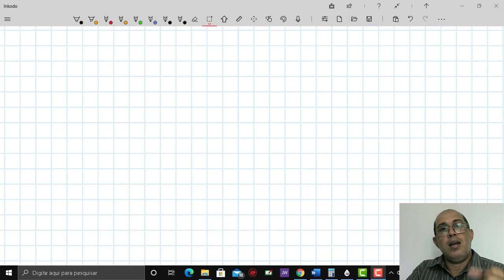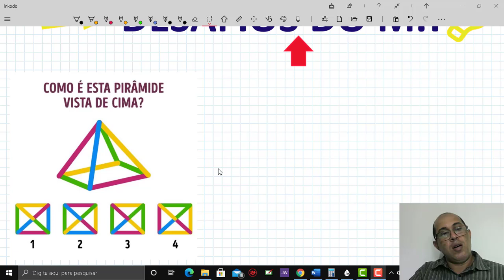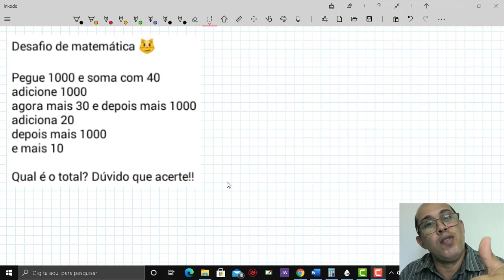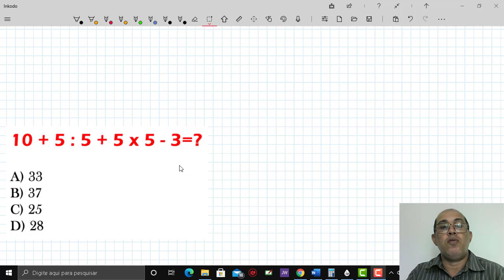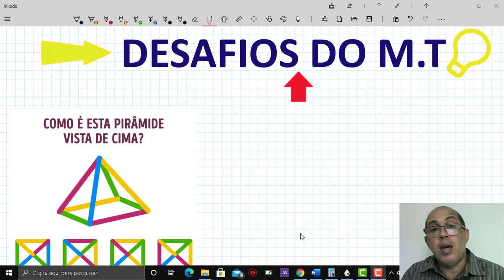4 Enigmas matemáticos que irão confundir até seus amigos mais espertos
NESTE VIDEO TRAGO DESAFIOS MATEMATICOS conhecidos como enigmas PARA VOCE SE DIVERTIR UM POUCO , COM AMIGOS E FAMILIARES, SE CURTI DEIXA COMENTARIO ABAIXO DO VIDEO.